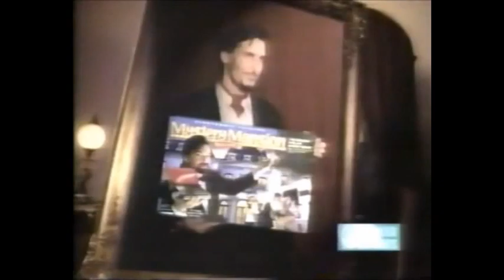1990s Commercials Vol. 221 (11/1996)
The holidays are almost here (well, are already here for some!) but we still have another week or more to go here at Red Mountain Retro! Continuing right along, I present this block from an unidentified date in November 1996! It has commercials for:

00:00 Fox Kids bumper
00:05 "Jingle All the Way" movie TV spot
00:35 Micro Machines Military Night Attack! playset
01:05 Magic Cradle Megan doll
01:35 Fox Kids bumper (a different one)
01:40 "Goosebumps" TV series new episode promo
02:00 "X-Men" TV series new episode promo
02:20 Pier 39's Tree Lighting Festivities event
02:51 Mystery Mansion board game by Parker Brothers
03:21 Spider-Man: Spider Wars action figures by Toy Biz
03:51 Cabbage Patch Kids Bath Babies dolls by Mattel
04:21 Dear Diary electronic toy by Tiger
04:36 Talkboy FX Plus electronic toy by Tiger
04:51 Fox Kids bumper (another one!)